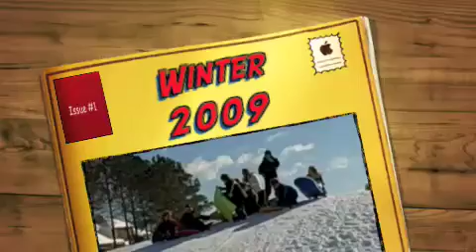Winter 2009 with the Preston Kidz!!!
We have one amazing hill!